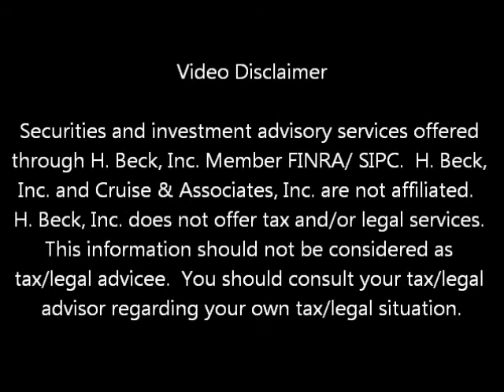Tax Tip #12 NE Internship Tax Credit Program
State of Nebraska Internship Tax Credit Program